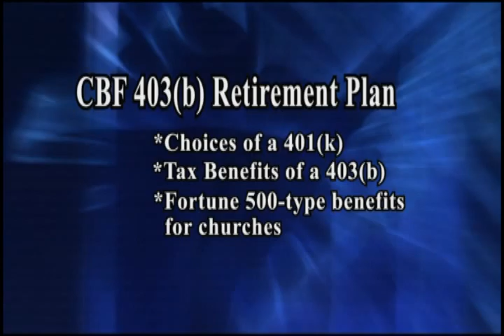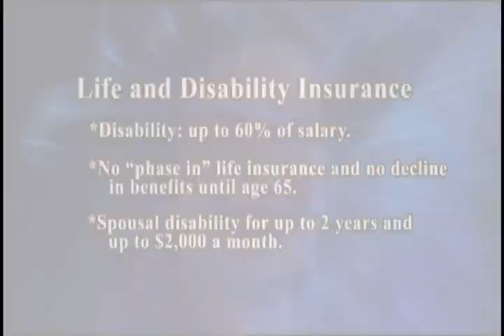Introduction to the Church Benefits Board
Learn more about the Church Benefits Board and its plan for retirement as well as plans for medical, life, and disability insurance.